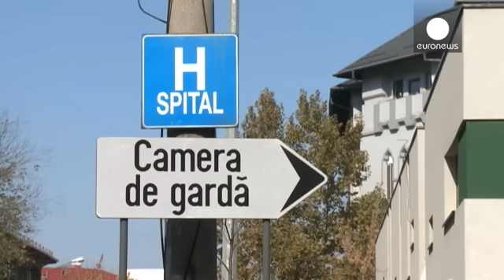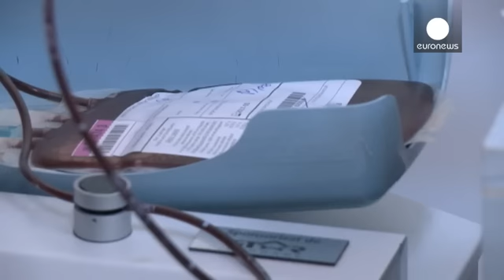Romanian authorities investigate nightclub blaze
The Romanian President Klaus Iohannis has expressed his grief and anger during a visit to the nightclub in Bucharest where 27 people were killed in a fire on Friday night.

Romania has declared three days of national mourning.

An inquiry is underway by authorities.

Survivors of the tragedy have said that fireworks were set off by the band on stage in the nightclub, which led to the ceiling and a pillar to quickly catch fire.

The safety of venues in Bucharest has been the focus of much critic…